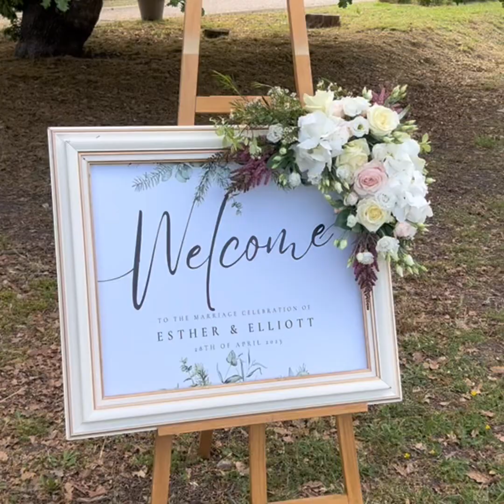Recap de l’année 2023 & Réponses sur Lili Events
TOUT SAVOIR SUR LILI EVENTS 😎